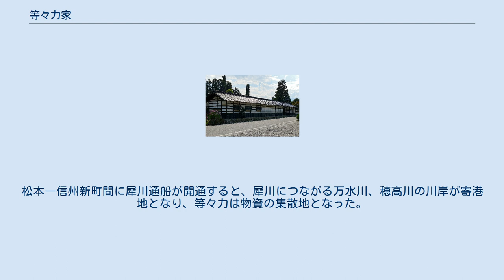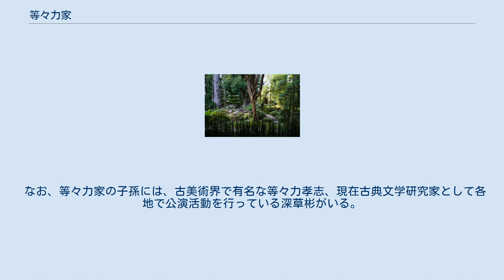等々力家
等々力家（とどりきけ）は長野県安曇野市穂高等々力にある歴史的建造物。
 江戸時代の松本藩主の本陣として使用された施設で、安曇野市有形文化財（旧・穂高町文化財）に指定されている。
桃山中期の様式須弥山石組の庭園と、長屋門、書院は江戸時代中期の作である。
 JR穂高駅から大王わさび園への道中にあるため毎年多くの観光客が訪れる。
 安曇野市穂高には、「等々力（とどりき）」と「等々力町（とどりきまち）」の二つの地籍が見える。
両地籍は、もともと穂高川の右岸に沿って連続した一村であったが、天正年間に分村した。
 等々力（とどりき、とどろき）という地名は、甲斐国等々力郷（とどりきごう）をはじめ全国にいくつかみられる。
薩摩、阿波等では「轟」、下野では「登々呂木」の用字が使われており、それらは滝や沢の音（轟く）、あるいは水が停滞する場所（滞る）など、水と関係した地名のように考えられる。
 当地の等々力（とどりき）は、穂高川と中曽根川（旧扉川）の自然堤防上に発達した集落で、後背に鳥川の自然流である本沢等のかかる水田地帯をひかえ、縄文土器が出土していることから、古くから開発されたことが伺える。
 等々力氏（とどりきし）は、飛鳥時代の斉明天皇2年（656年）から安土桃山時代まで仁科氏の被官であり、史料には仁科の名とともに現れる（『仁科濫觴記』）。
応永7年（1400年）。
篠ノ井大塔（おおとう）における大塔合戦において、信濃国守護小笠原長秀に対する大文字一揆側の仁科盛房の一党（被官）に、仁科盛光、千国鬼八郎、沢戸五郎、穂高氏、正科氏、池田氏ら他の安曇郡の武士とともに「戸度呂木（とどろき）」氏の名がみえる（「大塔物語」）。
 武田信玄がこの地方を支配するようになったのが天文22年（1553年）で、森城主に五男盛信をあてた。
等々力氏は仁科盛信に随身し、穂高地方を領する。
 永禄10年（1556年）武田信玄に対し、小県郡生島足島神社の神前で、忠誠を誓った起請文の中には、仁科の親類被官として等々力豊前守定厚の名がみえる（『安筑史料叢書』では「等々力豊前守政景」になっている）。
 天正8年（1580年）仁科盛信が、領中に散在した馬市を穂高に集中させるに際して、等々力治右衛門尉に宛てた数通の書状がある。
これらの文書は、馬市の監督を命ずるとともに、軍勢の動員と携帯すべき武具の心得等を通達しているものであり、当時のこの地方の武士の動静をうかがい知ることができる。
 等々力氏は江戸時代に入ってからは郷士となり、武田氏のあと、この地方を治めるようになった小笠原氏に随身した。
大坂冬の陣には、在郷武士として小笠原忠脩に従って出陣している。
 等々力家は、東龍寺（現・東光寺の前身）の開基であり、天正18年（1590年）に貝梅の北城から当地に移建している。
江戸の初期、松本城主石川氏のときに柏原、重柳等近隣諸村に分家を派出し、それぞれ保高組の大庄屋をつとめている。
当地には松本藩の鮭、鴨の狩猟場（鴨場）があって等々力家は御本陣として殿様の野行の際の休憩所になっていたものである。
松本―信州新町間に犀川通船が開通すると、犀川につながる万水川、穂高川の川岸が寄港地となり、等々力は物資の集散地となった。
 等々力家の屋敷構えは、長屋門があり、本屋の奥に殿様座敷等四部屋をつくっている。
庭園は、桃山期の流れをくむ地方ではめずらしいもので、座敷とともに江戸中期に造られたものである。
 なお、等々力家の子孫には、古美術界で有名な等々力孝志、現在古典文学研究家として各地で公演活動を行っている深草彬がいる。